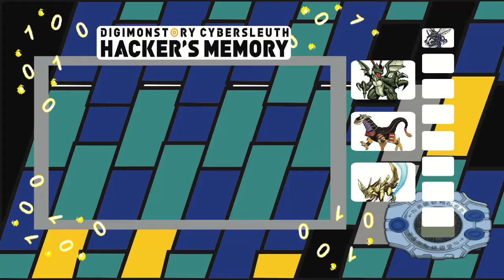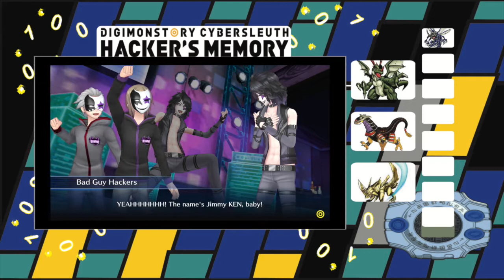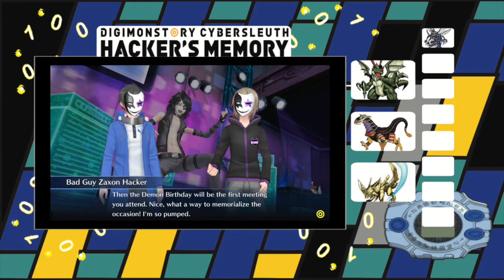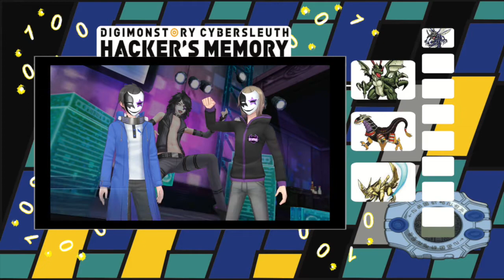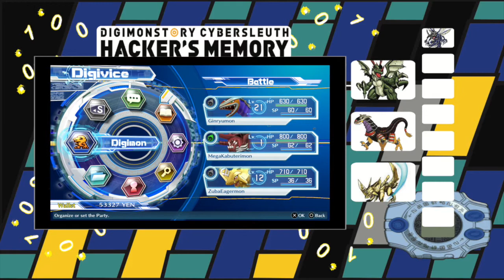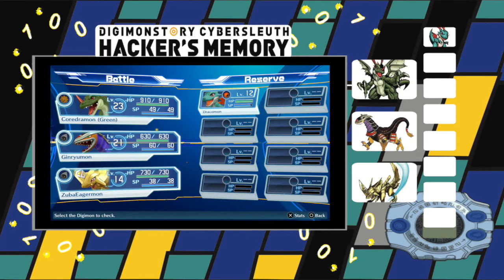OOOOOOOOOOOOO: Digimon Story Cyber Sleuth Hacker's Memory Let's Play Ep16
My name is Excaliber596 and I'm a nerd playing Digimon. My voice has a booboo

I said that right, right? No copyright pls